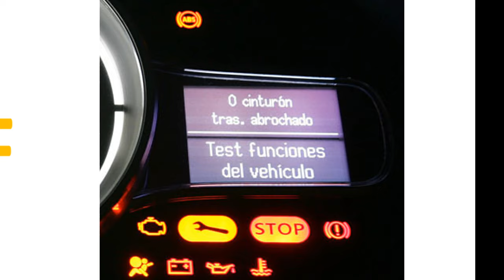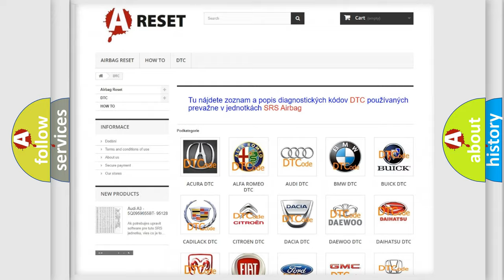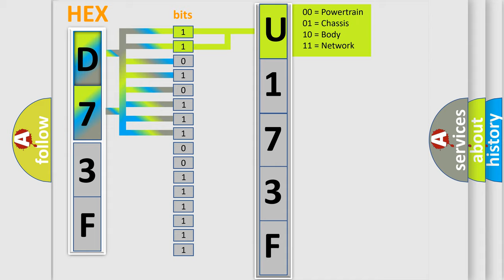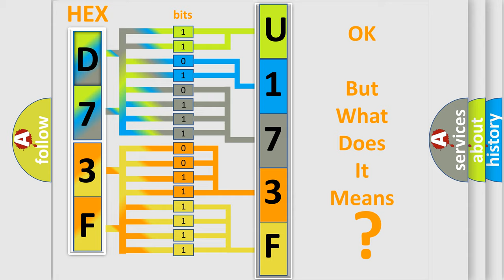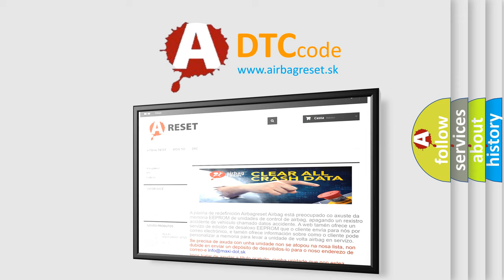DTC Jeep U173F-86 Short Explanation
Contents:
0:21 Basic DTC analysis according to OBD2 protocol standard.
1:48 Insight into programming
2:58 A diagnostically understandable description of the Diagnostic Trouble Code
3:05 Basic error definition

Make:
Jeep
Code:
U173F 86
Definition:
Pressure Control Solenoid “A” Control Circuit RangeorPerformance
Description:
Difference between target current of control solenoid circuit and monitor current of control solenoid circuit is more than specified.
Cause:
Malfunction of pressure control solenoid valve or its circuitTCM
Failure Type:
Signal Invalid